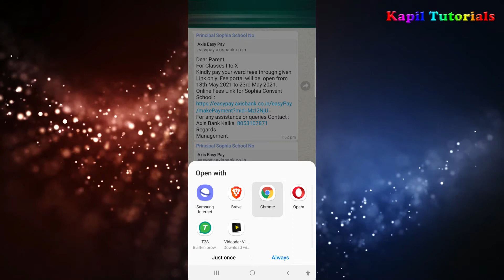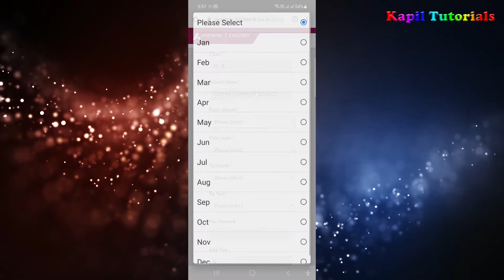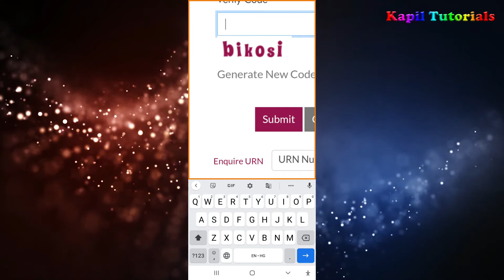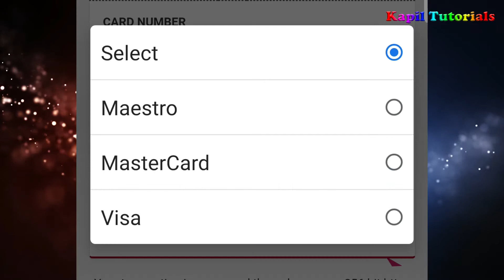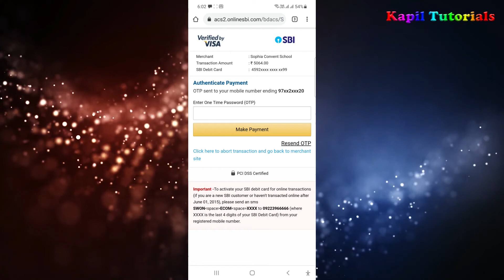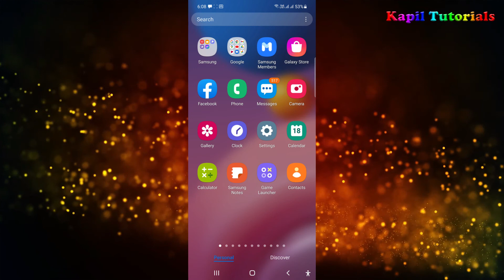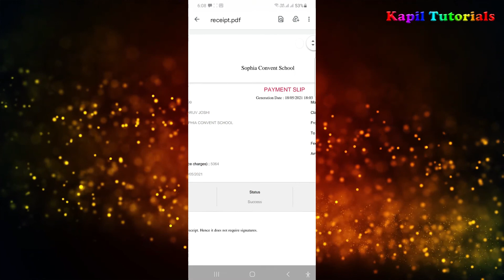Paying Fees Online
Step by Step Explanation to pay school fee online